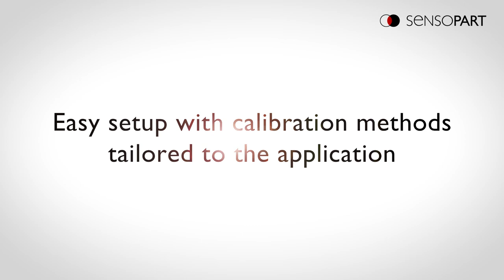Vision Guided Robotics with VISOR® Robotic and YASKAWA Robots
Vision guided robot assembly and pick and place with YASKAWA robots and SensoPart vision sensor VISOR® Robotic.